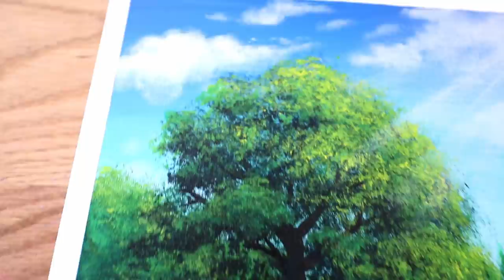Spring Landscape Painting | Relaxing art #224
Hello :)
Today I painted Spring Landscape

* Canvas size : 25*25
* Acrylic paint Brand :  Winsor&Newton, Alpha, MontmarArt, shield
* My Video 07:14 ~ Shows the paints and brushes I used.